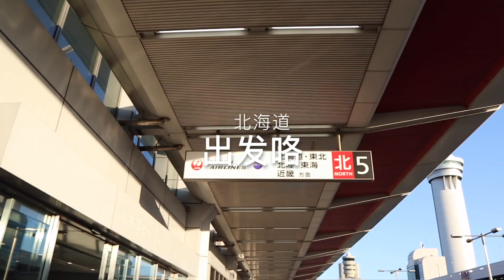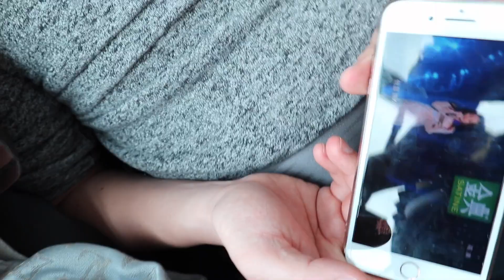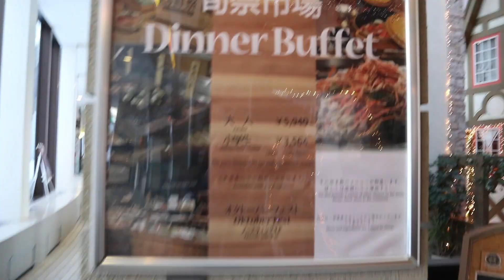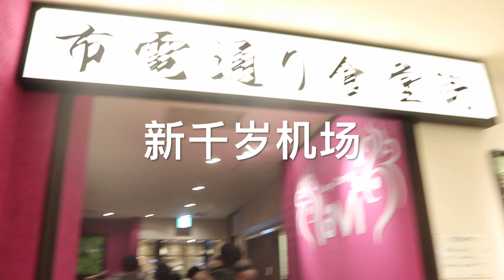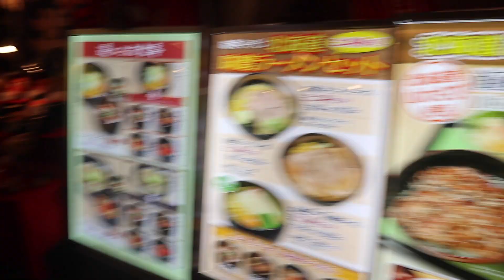北海道3天2夜行 @ Rusutsu Resort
又是好久没发视频，因为周末都在忙着滑雪。其实好想拍视频，一直都没空。雪季结束啦， 之后每周要认真拍视频